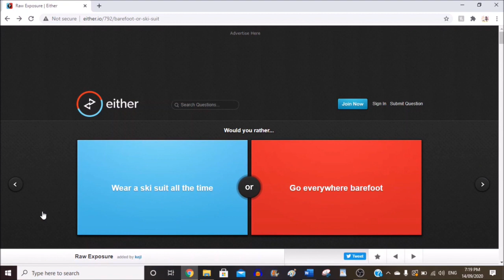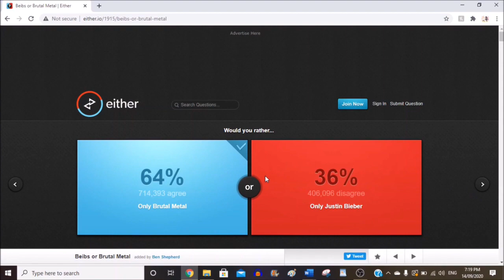Would You Rather #2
I don't know. Those three words explain my entire life.

Don't be afraid to dislike the video if you didn't like it, I won't hold it against you.